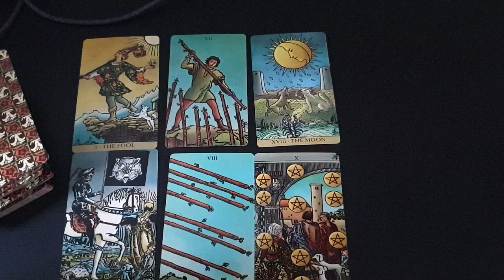CAPRICORN 😍✨ WOW! WOW! YOU CAN'T IMAGINE WHAT'S COMING INTO YOUR LIFE IN MAY 2023! 😍✨ TAROT READING